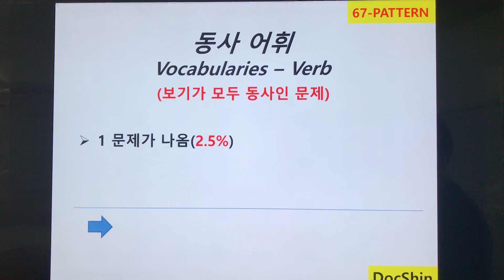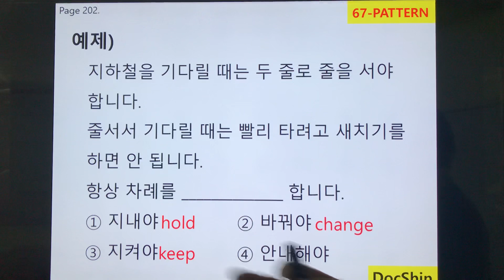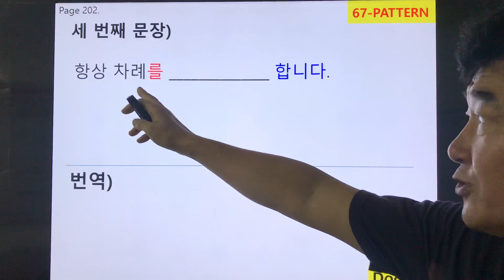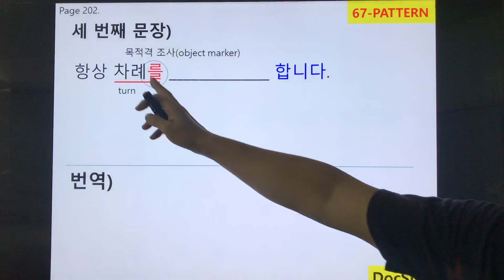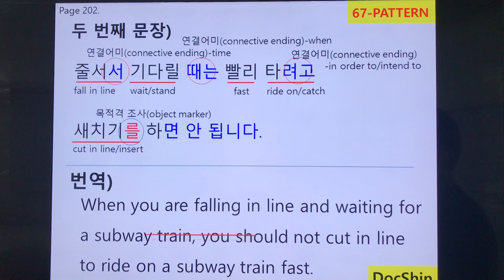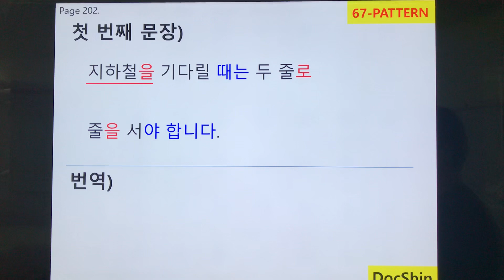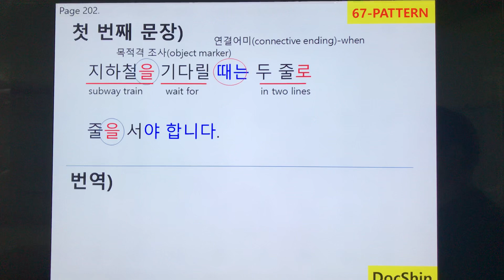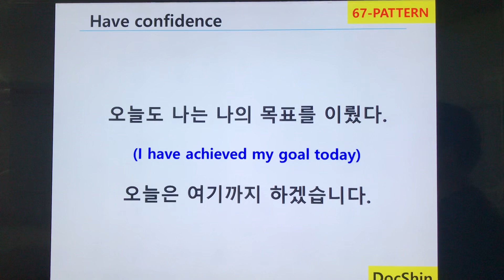67 pattern chapter 11 p202-203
Fill in the blank(noun vocals)